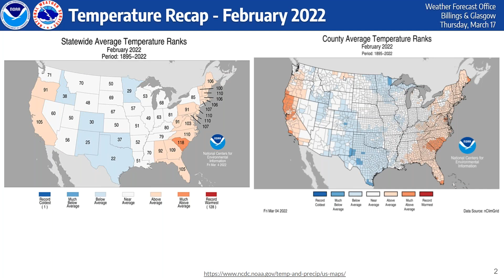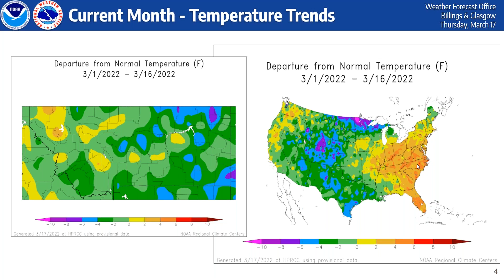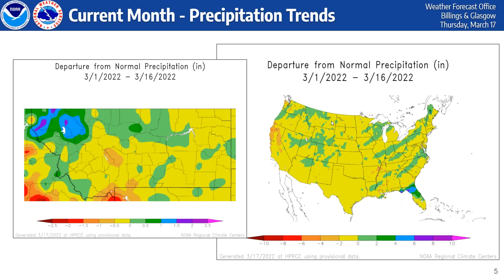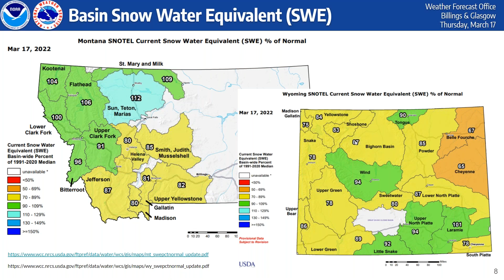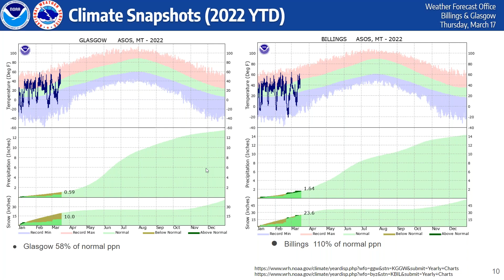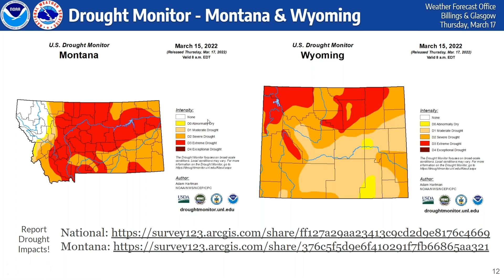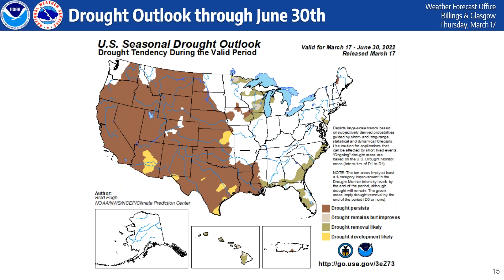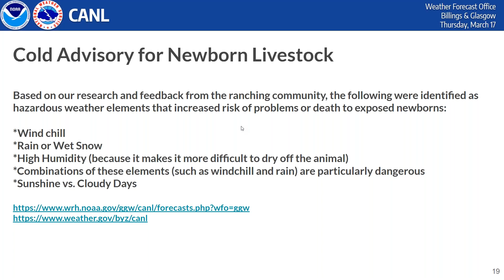Eastern MT Drought/Climate Outlook March 2022